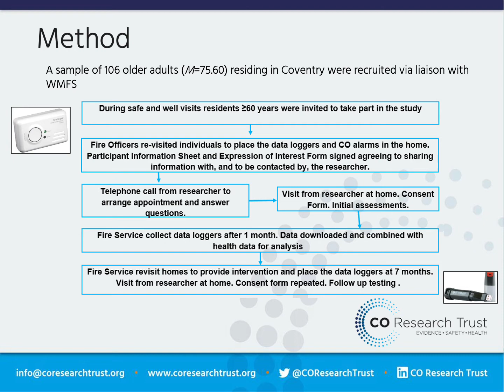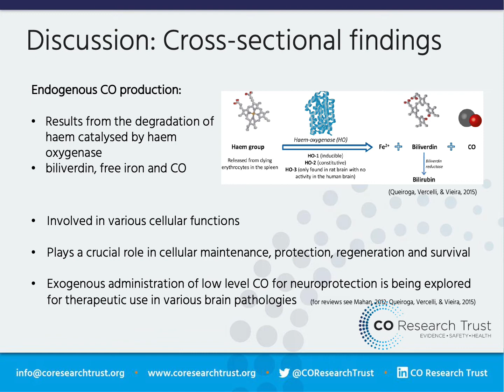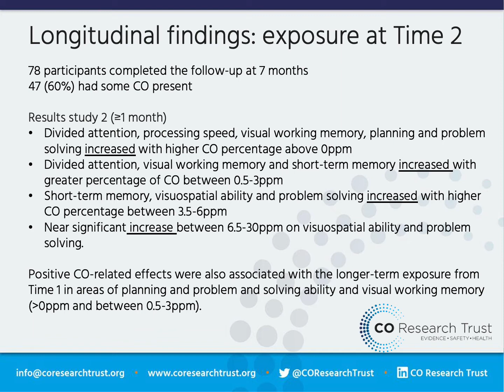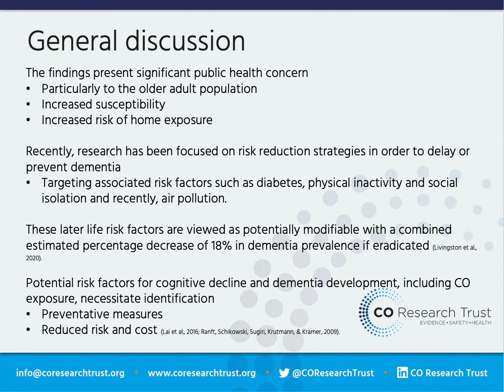Beth Cheshire and the "Impact of CO on older adults"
This is Beth Cheshire's presentation on its own, without the commentary.

Beth presented some of the key findings in her longitudinal study looking at ageing and the relationship with chronic exposure to carbon monoxide (CO).

There is a knowledge gap regarding ‘safe’ levels of carbon monoxide (CO) exposure and whether chronic exposure to low-levels of CO are associated with neuropsychological deficits. Working alongside West Midlands Fire Service, Beth's PhD has examined the health and cognitive effects of such exposures from household appliances such as cookers and heaters within an older adult population.

Although limited, chronic exposure studies of low-level CO indicate the presence of neuropsychological deficits such as memory and attention impairments following these less severe exposures. Older adults may be more susceptible to the effects of CO due to reduced physiological reserve and pre-existing disease through which the adequate regulation of oxygen supply or metabolism is already compromised.

Fire Officers often report high levels of confusion in older residents who may be at risk of chronic CO exposure at levels not sufficient to trigger CO alarms, but which could still be harmful to health. With evidence indicating that neuropsychological deficits may result from less severe CO exposures, and that older adults may be particularly vulnerable, such exposures may be a significant unidentified cause of cognitive impairments that improved awareness and identification could prevent.

This research has examined the prevalence of low-level CO within a sample of older adult homes in Coventry and aims to determine the effects of such exposures on cognitive function, health and mental health. The extent to which intervention by the Fire Service, in reducing levels of CO in the home, results in measurable changes in functioning over time has also been examined.